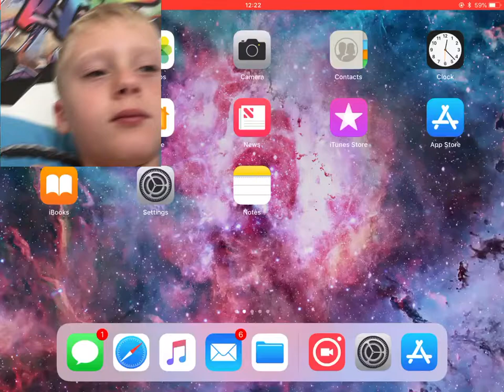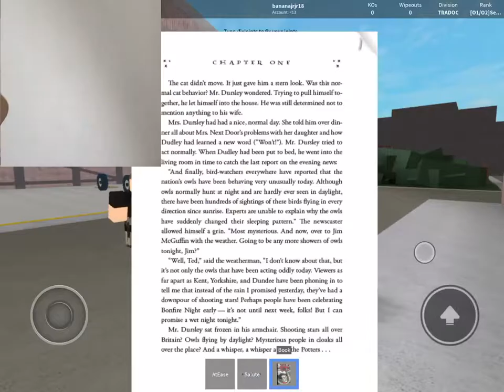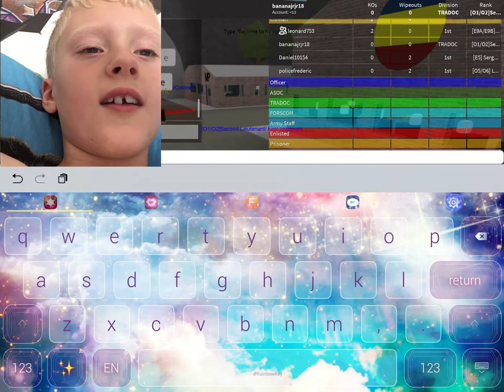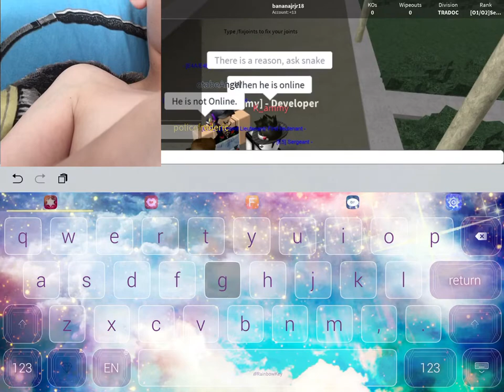FORT BENNING [~] FIRST FACE CAM [~]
Ohhhhhhh he has :0